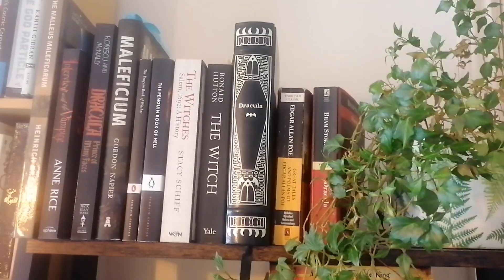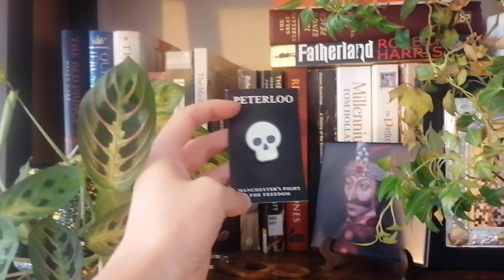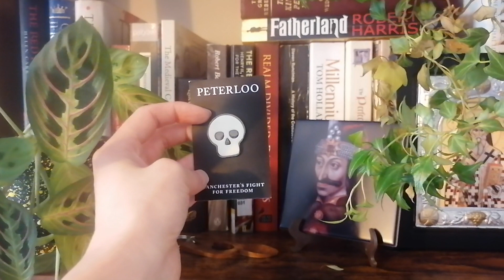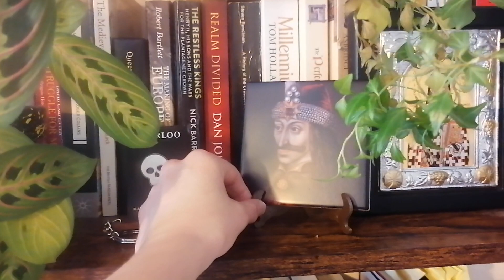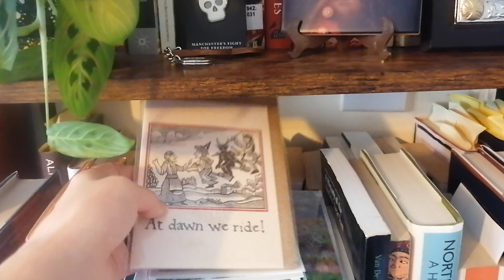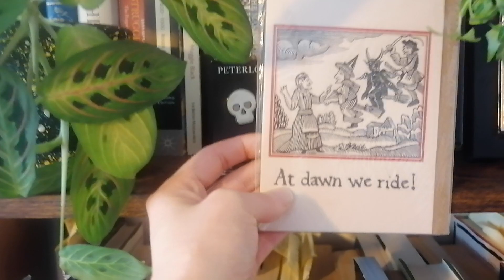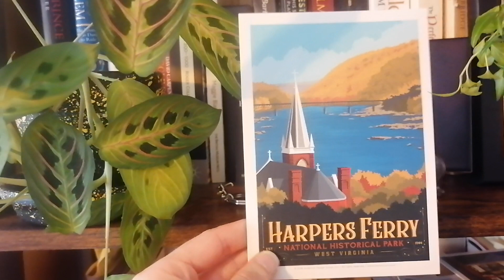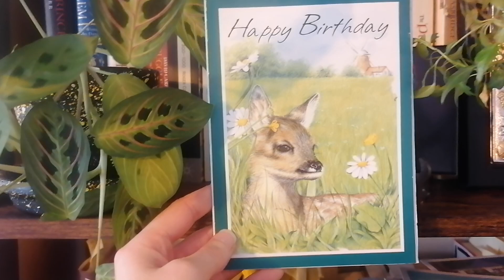The Curio Tag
Here is my video for the The Curio Tag, created by @willchambers8065. I was tagged by @jimsbooksreadingandstuff a couple of months ago I had fun with this one - there's no prompts, it's just about sharing your bookish stuff and what's on your shelves.

I tag all of you.